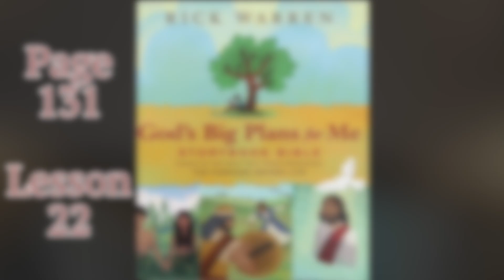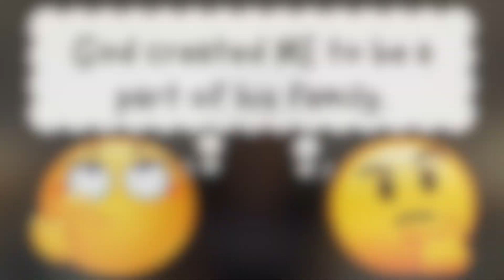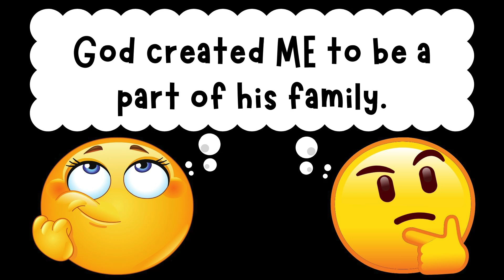John Baptizes Jesus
Sunday School Lesson September 29, 2024